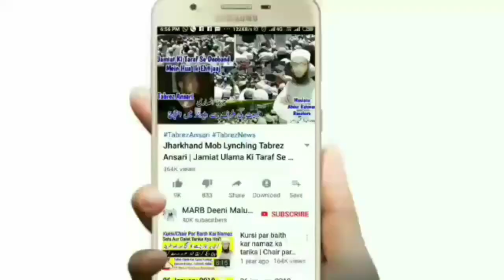Chandra Grahan Me Sona Chahiye Ya Nahi | 26 May 2021 Chand Grahan Ke Time Sona Ya Aram Karna | MARB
Chand grahan me sona chahiye ya nahi yani Chandra grahan ke time sona ya araam karna kaisa hai koi nuqsan ya khatra hai kya new bayan 5 July 2020 lunar eclipse in islam by mufti abdur Rahman Banahara MARB Deeni Malumaat YouTube channel

2⃣ WhatsApp Par Ham Se Judne Ke Liye Aap Apne WhatsApp Number Se Hamare WhatsApp Number Ko Apna Naam Aur Mukammal Adress Ke Saath Add Likh Kar SMS Send Karen,

3⃣ Koi Sawal Yani Masla Masaail Puchna Ho To Aap Comment Ke Zarya Puch Sakte Hain Ya Mufti Sahab Ke Number Par Call Kar Ke Puch Sakte Hain,

4⃣ Channel Ke Bare Mein Kuch Batana Ho Ya Aap Apni Video Dalna Chahte Hain To Rabta Kar Sakte Hain,
🌎MARB🌎
Channel By :- Mufti Abdur Rahman Banahara
Full Adress:-